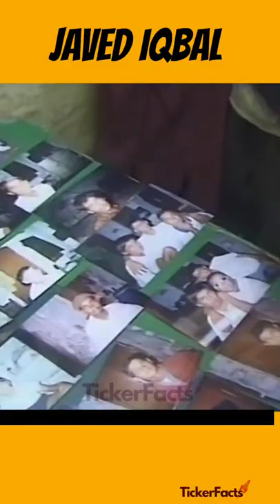Murderer of 100 young Boys - Javed Iqbal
Javed Iqbal was a Pakistani Serial killer who murdered 100 young boys.